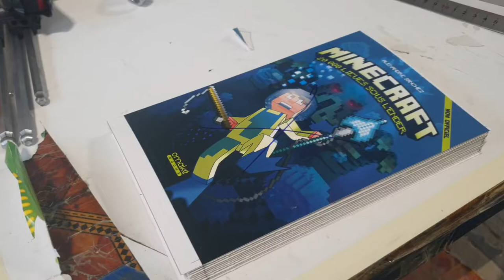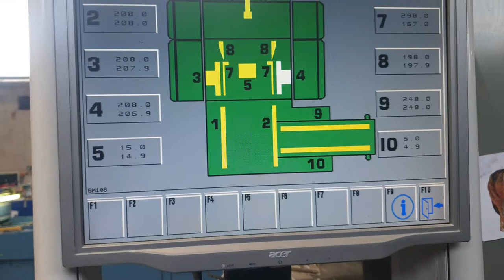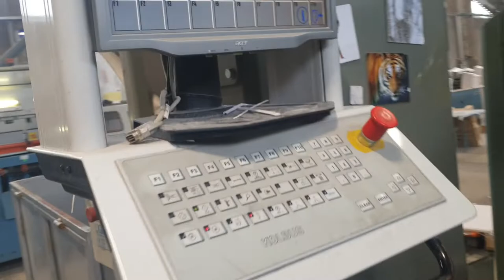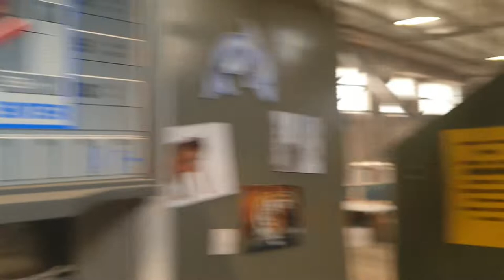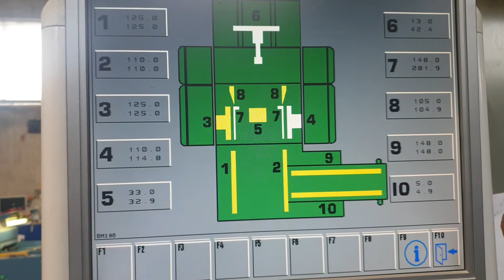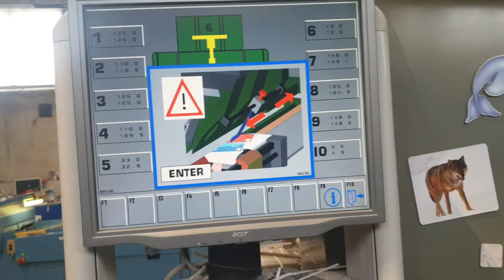Changing format on Kolbus HD 140 P